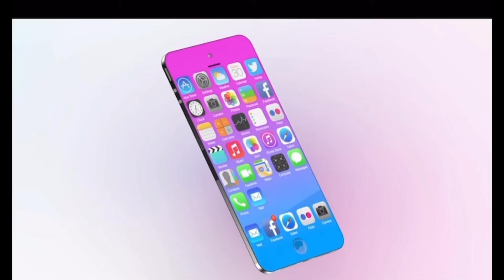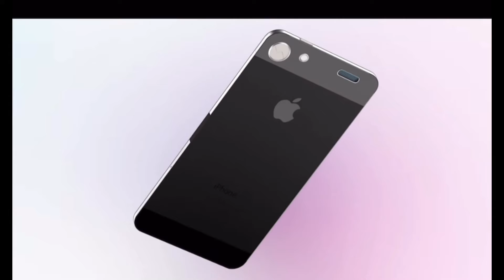iPhone2025(iPhone17)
本当かわかりません